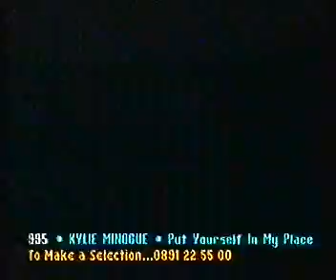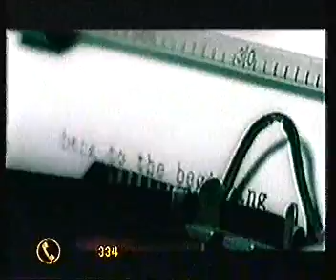Celitia-Rewind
Music video from uk artist Celitia who was around between 1996 and 1998
video isn't the best quality but it is the full length video.